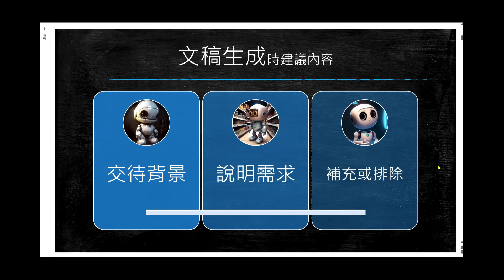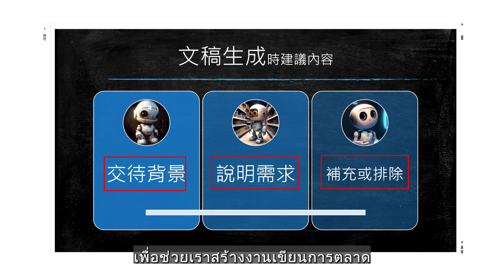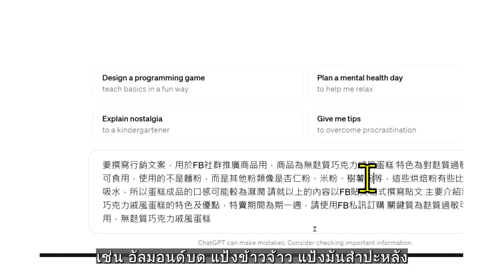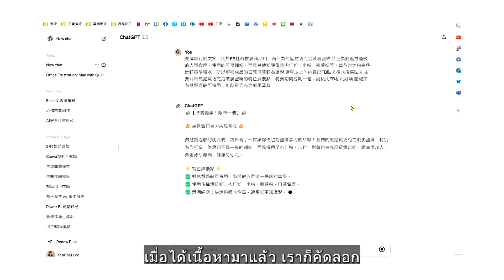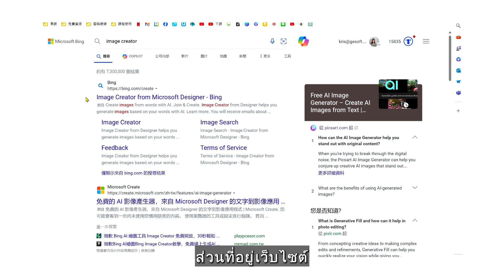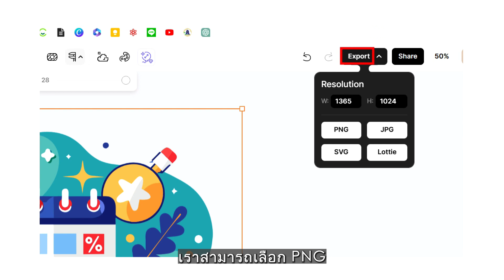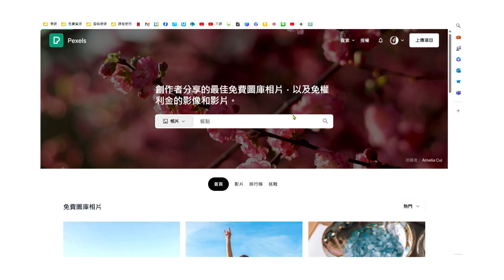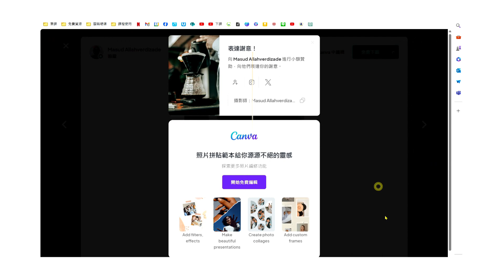ICTอุตสาหกรรม05 | การปรับใช้ในงานเขียนและสร้างรูปภาพเพื่อการตลาด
新住民網上學｜靜態製圖設計 行銷文案及圖像生成應用｜新北市政府職業訓練中心 及更多職訓課程請上新北勞動雲職訓補給站